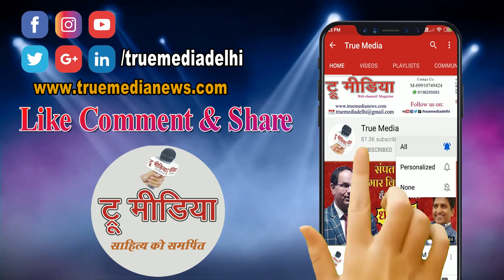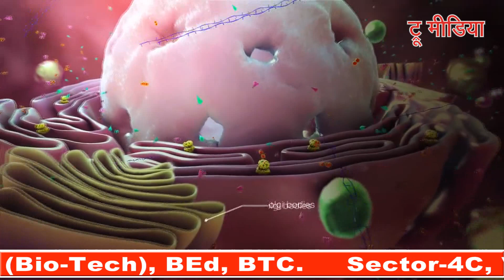Coronavirus को लेकर 22 March को देश भर में 'जनता कर्फ्यू'- PM Modi | Janta_Curfew | True Media